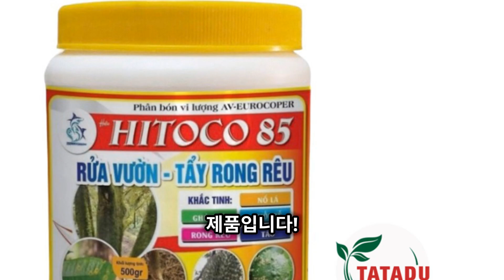HITOCO 17 BIO SOIL ORGANIC -LÊN MÀU, CHẮC THỊT, TRÒN TRÁI, TO TRÁI,-HOTLINE:0919817033-tatadu.vn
HITOCO 17 BIO SOIL ORGANIC
LÊN MÀU, CHẮC THỊT, TRÒN TRÁI, TO TRÁI, LỚN TRÁI CỰC MẠNH, NẶNG KÝ
THÀNH PHẦN HITOCO 17
N: 6%; P,0g: 6%; K,0: 6%. Bổ sung một số phụ gia sinh học đặc biệt Soluble humic acid, Fulvic acid, Garlic acid, Rong biển, Amino Acid, TE (Cu, Fe, Zn, Mn, Mg, Mo, S, ..v..v), giúp cây sinh trưởng và phát triển tốt.

CÔNG DỤNG HITOCO 17
– Là một công thức hoàn mỹ với độ cân bằng dinh dưỡng đầy đủ và cần thiết nhất cho cây trồng ở mọi giai đoạn giúp bổ sung kịp thời lượng dinh dưỡng thiếu trong đất tự nhiên và góp phần thúc đẩy cây phát triển một cách hoàn hảo nhất.

– Bổ sung nhiều khoáng chất Fulvate, Amino Plus + góp phần lớn trái nhanh, phì trái, lên màu trái đẹp, chắc nặng ký, chất lượng trái đạt tiêu chuẩn xuất khẩu.

– Gia tăng năng suất, chất lượng trái thông qua quá trình hấp thu chất dinh dưỡng cực mạnh.

– Ngoài ra còn giúp bộ rễ phát triển cực sung, bung đọt mạnh, hút chất dinh dưỡng cực nhanh, lá xanh mướt, phục hồi cây sau thu hoạch, phục hồi cây suy yếu do bị bệnh, giúp cây tăng khả năng chống chịu khi với điều kiện thời tiết bất lợi.

HƯỚNG DẪN SỬ DỤNG HITOCO 17
– Pha 1kg Xô BIO SOIL ORGANIC với 400 – 500 lít nước tưới xung quanh vùng rễ. Định kỳ tưới 7-10 ngày/lần.

– Giai đoạn: sử dụng từ khi đậu trái, trong suốt quá trình nuôi trái lớn đến trước thu hoạch 7-10 ngày.

Lắc đều trước khi sử dụng.

– Đối tượng sử dụng:

+ Cây ăn trái: cam, chanh, quýt, bưởi, sầu riêng, bơ, chuối, chôm chôm, sapo, vú sữa, xoài, nhãn, mãng cầu, măng cụt…

+ Cây công nghiệp: tiêu, cà phê, điều, thuốc lá, macca,…

+ Rau quả: bầu bí, dưa hấu, dưa leo và các loại rau lá xanh, cà chua, xà lách xoong, khoai lang tím, khoai lang, sắn,…